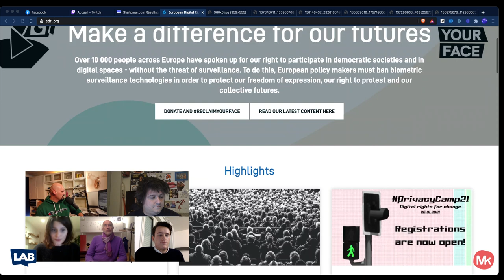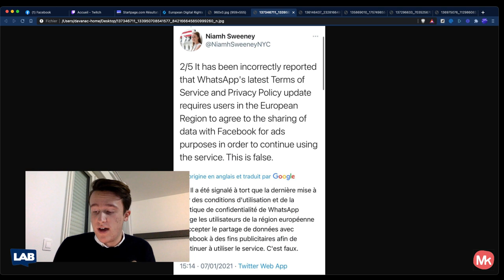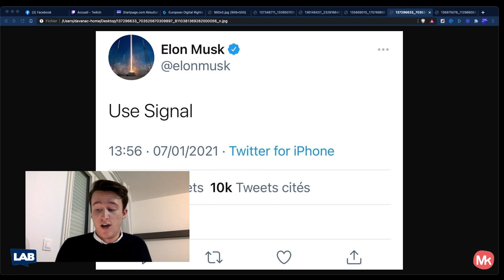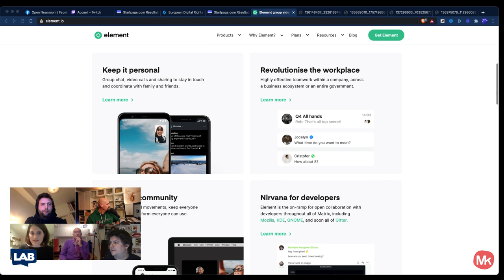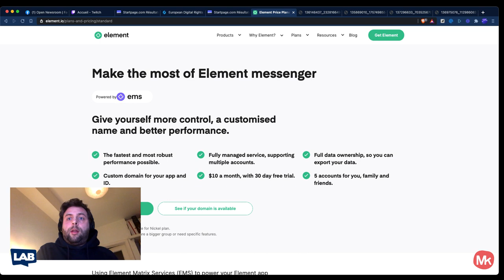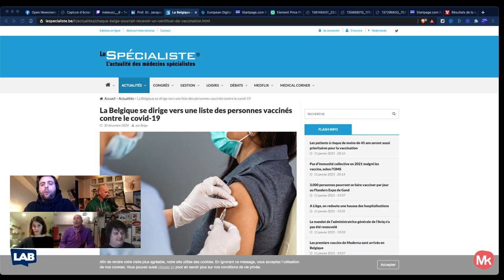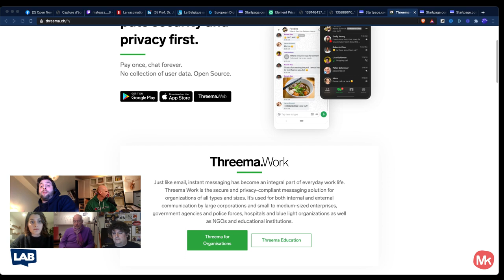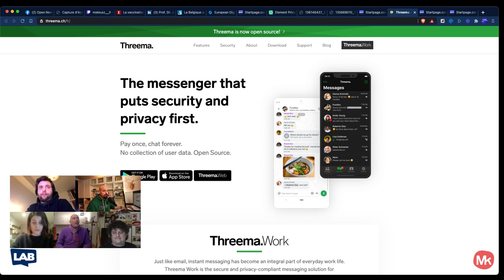WhatsApp, Signal, Telegram ... que font-ils de vos données ?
Les nouvelles conditions d'utilisation de WhatsApp ont déclenché un mercato féroce entre les différentes plateformes concurrentes (Signal, Telegram, etc.).

Qu'est-ce qui va réellement changer ? Pour qui ? Qu'est-ce que l'encryption de "bout en bout" ? Comment le GDPR encadre-t-elle (ou pas) la récolte des données ? Lesquelles exactement ? etc.

Premier Live "crossover" entre l'Open Newsroom, sur Facebook et la chaîne Twitch de Mateusz Kukulka, sur la thématique de la Privacy des applications de messageries instantanées.

Chloé Berthélémy Maxime Lherbat, Jacques Folon et Maxime de Visscher seront également avec nous pour apporter leur éclairage.